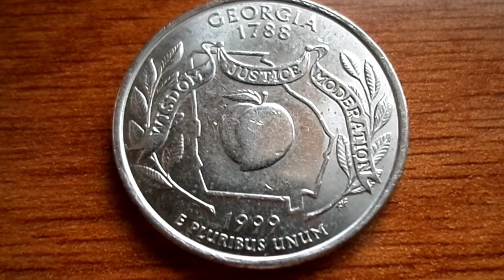25 центов Штат Джорджия .Квотеры США серия "Штаты и территории" 50 State Quarters #4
25 центов Штат Джорджия .Квотеры США серия "Штаты и территории" 50 State Quarters #4
Джорджия 19 июля 1999(2 января 1788) Тираж-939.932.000 Диаметр-24.3 мм Вес-5.67 г
Четвертак Джорджии. Реверс - Персик, ветви виргинского дуба, контуры штата.Лента с надписью: «Wisdom, Justice, Moderation» (Мудрость, Правосудие, Умеренность).                       Аверс :Портрет Джорджа Вашингтона, характерный для монет номиналом в 1/4 доллара с 1932 г. Надписи: сверху — «United States of America» (Соединённые Штаты Америки); справа от портрета — «In God We Trust» (На Бога мы уповаем (англ.)) — девиз США), а также стоит знак монетного двора; слева от портрета — «Liberty» (Свобода);снизу — «Quarter Dollar» (Четверть доллара).                                                                   (квотер, одна четвёртая часть доллара, четверть доллара, четвертак). У каждой монеты серии дизайн уникален
Коллекционирование
Американский Монетный двор проектировал серию четвертьдолларовых монет не как потенциально ценный предмет коллекционирования, а как способ поощрить интерес к американским монетам (которые видели не так уж много изменений в дизайне за последние 50 лет и за все время чеканки в целом). Монеты выпускаются большими тиражами, и редкими их никак не назовешь. Однако некоторые отдельные монеты вызвали очень большой интерес у нумизматов. В частности, это монеты штата Висконсин, на которых были обнаружены многочисленные ошибки чеканки. Монета штата Миннесота с отчеканенными «лишними» деревьями тоже вызвала интерес у коллекционеров. На некоторых монетах штата Канзас была обнаружена опечатка на аверсе — был неправильно написан геральдический девиз — «In God We Rust» (вместо «In God We Trust»). Так же ценятся монеты данной серии, выполненные в серебре — выпущены они небольшим тиражом. Впрочем, данная серия монет стала одной из самых популярных программ по выпуску памятных монет в истории Соединенных Штатов. По оценкам Монетного двора США более ста миллионов людей имеют коллекции из четвертаков.State Quarters 50 Программа представляет собой серию памятных монет , выпущенных в Монетный двор Соединенных Штатов . Он показал уникальные проекты по кварталу для каждого из 50 штатов США и будет включать округ Колумбия и пять территорий .